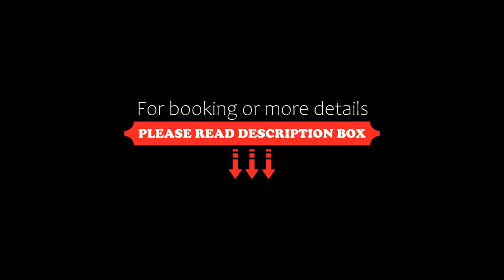Harry Potter's apartment in Prague center, Prague, Czech Republic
About Property:
Located 1.2 km from Prague National Museum and 1.5 km from Wenceslas Square, Retro apt in Prague center offers accommodation in Prague. The unit is 2.2 km from Old Town Square. Free WiFi is available throughout the property.

There is a seating area, dining area, kitchen and 2 bathrooms. The apartment is decorated in the 20s and 30s style which was the golden era of Czech movie.

You can visit a local farmer`s market situated 450 metres from the apartment and g...
Property Type: Hotel
Address: Chodska 28, Prague, 120 00, Czech Republic
Searching For
1. Harry Potter's apartment in Prague center - Prague - Czech Republic
2. Harry Potter's apartment in Prague center - Prague - Czech Republic Address
3. Harry Potter's apartment in Prague center - Prague - Czech Republic Rooms
4. Harry Potter's apartment in Prague center - Prague - Czech Republic Amenities
5. Harry Potter's apartment in Prague center - Prague - Czech Republic Offers and Deals
Audio Credit:
Track Title: Reasons To Hope
Artist: Reed Mathis